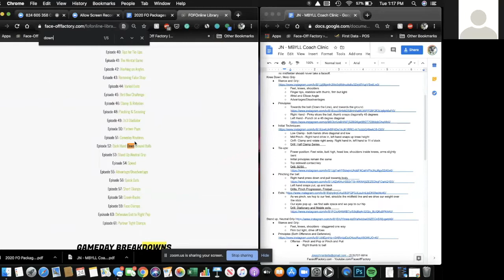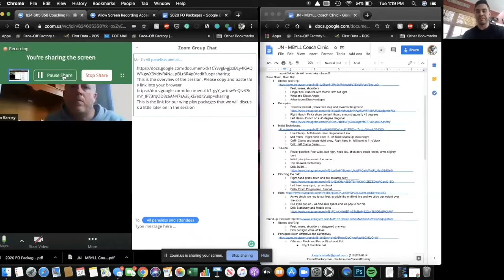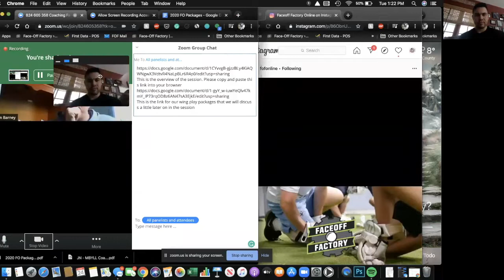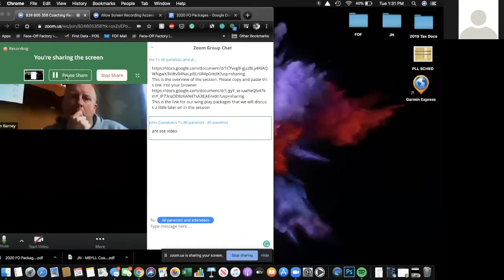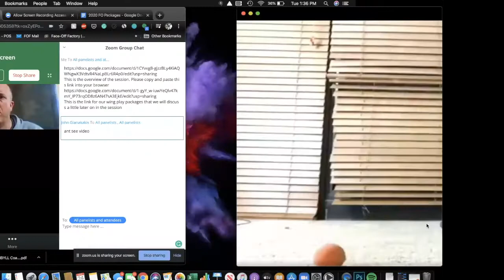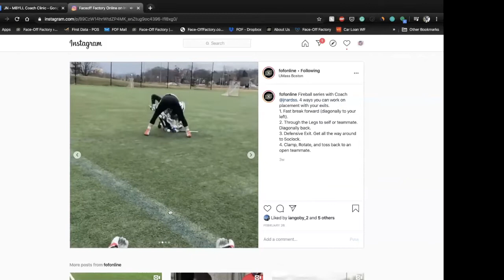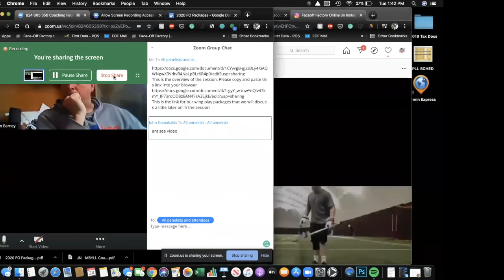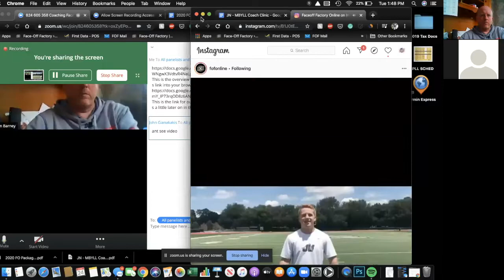Joe Nardella Webinar (MBYLL)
Watch and learn from PLL Champion and NE Blackwolves player Coach Joe Nardella as he breaks down how to teach the art of the faceoff.